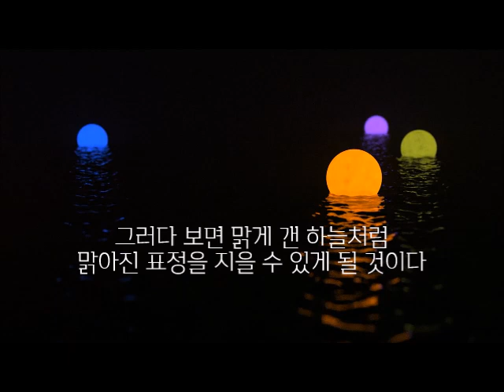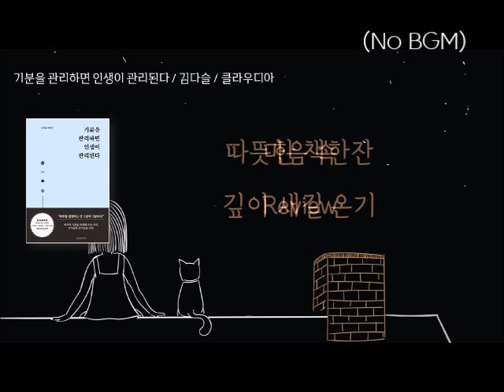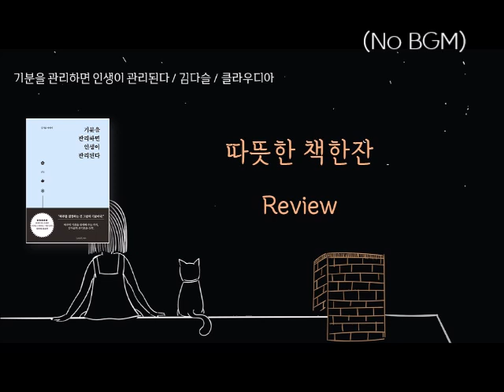기분을 관리하면 인생이 관리된다/ 오디오북/ 베스트셀러/ 책리뷰/ 책읽어주는여자/ 따뜻한책한잔/ 에세이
[ 기분을 관리하면 인생이 관리된다 ]

* 지은이 : 김다슬
* 발행 : 클라우디아

[배경음악 있음 - 본문내용 같음]
0:00 인트로
1:00 책 소개
2:50 감당하기 힘든 시련이 계속된다면
8:48 마음에도 적당한 거리가 필요하다
14:42 삶을 대하는 알맞은 온도
21:27 마음 속 깊이 새길 온기
27:05 책 리뷰

[배경음악 없음 - 본문내용 같음]
28:46 (No BGM) 감당하기 힘든 시련이 계속된다면
34:44 마음에도 적당한 거리가 필요하다
40:37 삶을 대하는 알맞은 온도
47:23 마음 속 깊이 새길 온기
53:00 책 리뷰

하루를 결정하는 건 그날의 기분이다

기분에 따라 그날 하루가 달라집니다. 기분이 별로 좋지 않은 날엔 어떤 일을 해도 과정도 결과도 마음에 들지 않습니다. 하지만 기분이 좋은 날엔 상대방이 나에게 실수를 하더라도 웃어넘길 수 있는 여유가 생기고, 하루의 모든 것들이 밝고 긍정적이라는 생각이 듭니다. 우리의 하루를 결정하는 기분. 하지만 기분을 관리하는 일은 쉽지 않습니다. 하루 안에도 수많은 사람을 만나고, 수많은 상황이 펼쳐지기 때문입니다. 내 마음대로 되지 않는 삶을 살아가며, 우리는 나와 맞지 않는 사람과 애써 관계를 이어가기 위해 내 마음과 감정을 조금 더 참아내거나 자신을 깎아내리기도 하고, 상황에 휘둘려 잘못된 선택을 내리기도 합니다. 저자는 우리의 하루를 결정하는 기분을 관리하는 방법에 대한 실질적인 조언을 해줍니다.

자신에게 솔직해지길 원할 때, 나는 어떤 사람이고 어떤 생각을 하는지 제대로 들여다보고 싶을 때 이 책을 펼쳐보길 권합니다. 책을 다 읽었을 때면 한결 더 세상을 맑고 또렷한 기분으로 바라볼 수 있을 것입니다.

*본 영상은 출판사에서 책을 제공받아 제작되었습니다.